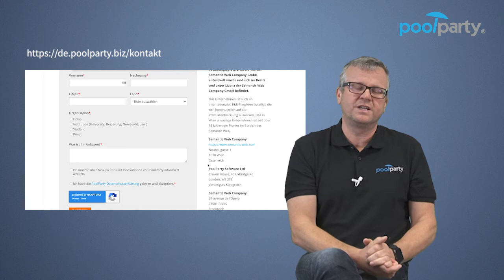CEO Andreas Blumauer erklärt die Vision der Semantic Web Company und der PoolParty Semantic Suite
Wir von der Semantic Web Company haben seit mittlerweile fast 20 Jahren eine Vision verfolgt. Es geht um die Wissensgesellschaft. Es geht darum, dass natürlich Daten der Rohstoff sind, um daraus Wissen gewinnen zu können. Aber es geht auch darum: Wie kann man das Alles organisieren? Wie kann man Menschen inkludieren? Wie kann man künstliche Intelligenz inkludieren?

Wir beschäftigen uns mit der Frage: Wie kann man diese neuen Technologien in zahlreiche Industrien einbringen? Die Anwendungsfälle von Wissensgraphen sind mittlerweile so vielfältig, dass man daran auch ablesen kann, wie groß der “demand”, wie groß die Nachfrage eigentlich nach solchen Technologien in all diesen Branchen ist. Wo Wissen das zentrale Gut geworden ist, wo Menschen, die dieses Wissen haben, auch entsprechend vernetzt sein wollen, damit sie dann eben auch Lösungen - ja für den Kunden, vielleicht auch für die gesamte Gesellschaft - liefern können.

Wir jedenfalls versuchen in der Zwischenzeit mit Webinaren, mit Büchern, mit “Use Case”s etc., sie am Laufenden zu halten. Schauen Sie doch mal vorbei - auf unserer